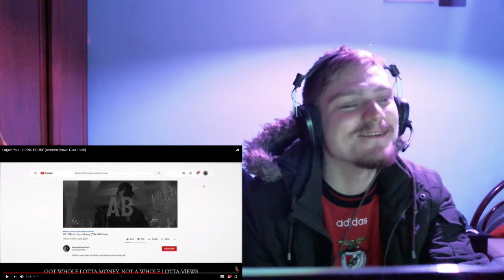REACTING TO Logan Paul - GOING BROKE (Antonio Brown Diss Track)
I LIKED THIS ONE